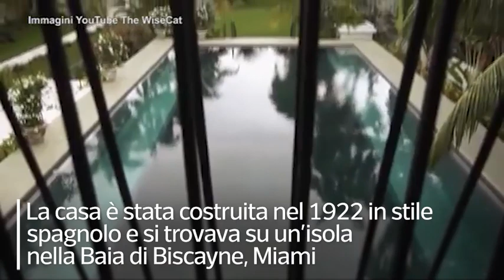La villa di Al Capone è stata demolita: ecco le immagini della casa dove visse e morì Scarface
Il noto mafioso statunitense di origini italiane la acquistò nel 1928

E' stata demolita la villa dove visse e morì Al Capone (Alphonse Gabriel Capone), mafioso statunitense di origini italiane e uno dei più noti criminali americani del secolo scorso. La casa è stata costruita nel 1922 in stile spagnolo e si trovava su un'isola nella Baia di Biscayne (laguna della Florida), vicino a Miami. Comprendeva una piscina, una spiaggia privata, sette stanze e un molo. Al Capone, soprannominato Scarface (per le cicatrici sul viso), ne è stato il proprietario dal 1928 fino al giorno della sua morte avvenuta il 25 gennaio 1947, quando aveva 48 anni. Nel 2021 la villa è stata venduta per 15,5 milioni di dollari. In seguito si sono rivelati vani i tentativi di salvare la villa attraverso una petizione. ( Lapresse / CorriereTv ). Guarda il video su Corriere